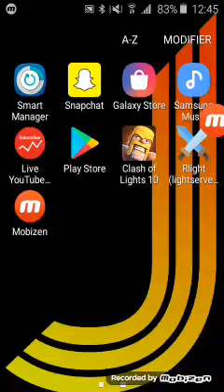Serveur privée clash of clans